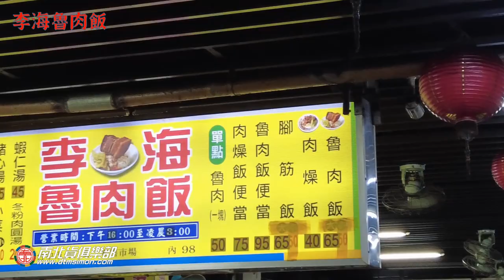魯肉飯在台中跟你想的不一樣哦電冰箱吃給你看-大家來吃便當20【電冰箱美食分享頻道】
魯肉飯在台中跟你想的不一樣哦電冰箱吃給你看
三更半夜去哪包便當?
來趟第二市場凌晨3點前保證包得到.
YT真的跟我有仇.
第二市場李海魯肉飯
400台中市中區台灣大道一段237號第二市場
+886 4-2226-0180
營業時間:16:00~03:00
公休日:無